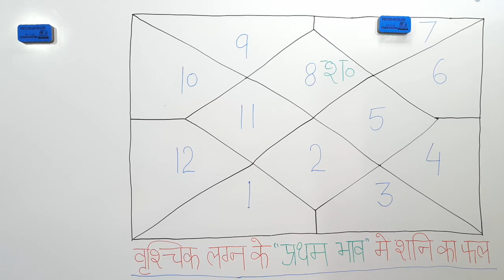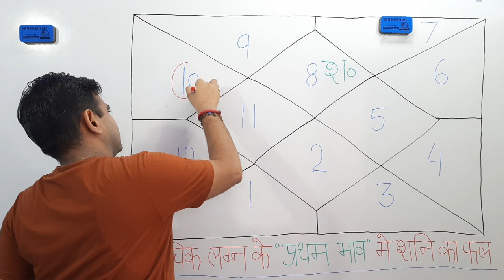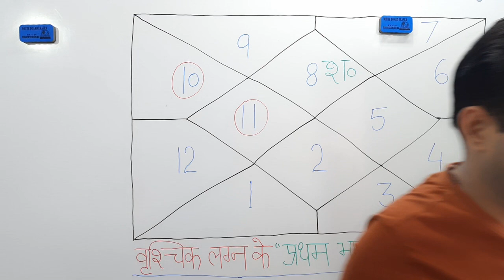वृश्चिक लग्न के प्रथम भाव वृश्चिक राशि का शनि | Scorpio ascendant; Saturn at 1st house in scorpio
SANAT KUMAR VAJPAYEE facebook group

I am sanat kumar vajpayee ASTROLOGER & SCIENCE EDUCATOR, have done Electronics & Communication Engineering from CDM Government College
I have completed many different social awareness program.I have completed wwf-wildlife fund online awareness program.
I have 15 Years Teaching Experience as a Sr. Lecturer and office Incharge of General Science ,Physics,Chemistry,Medical Electronics Department.
I got a chance to attend a Special Mygov.in social awareness program with Honorable Prime Minister Modi ,two times at Delhi.
Presently I am taking Lectures for many different Educational & Astrological Companies Platform.

SANAT VAJPAYEE etsy .com

Best Explanation of Jyotish - Astrology

For more Information Go Google and type "Sanat Vajpayee".